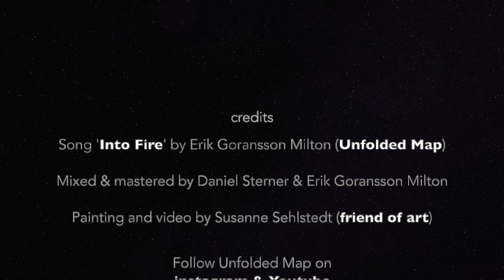Winter Gallery VNW feb 2021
Song by Unfolded Map

Painting and video by friend of art by olgart

This version of Into Fire is mixed & mastered by Daniel Sterner and Unfolded Map at Guldheden, Gothenburg feb 2021